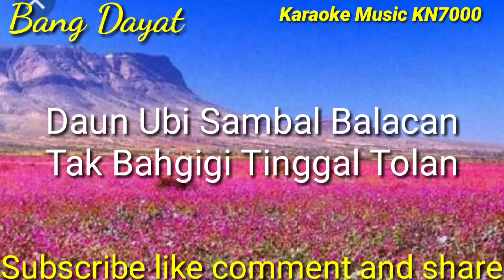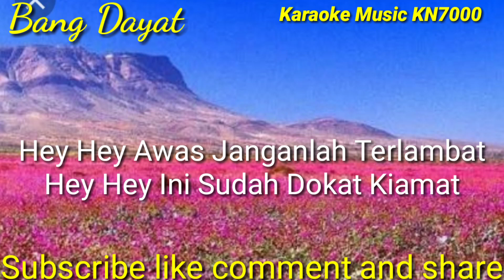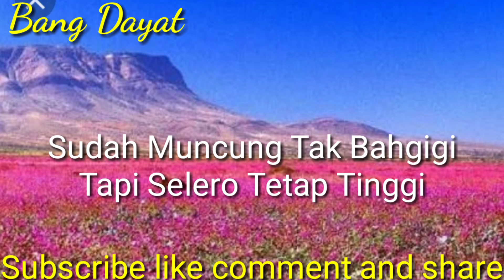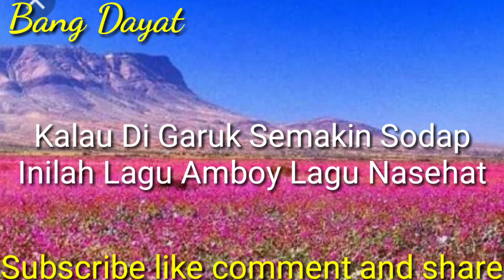Takut Di Tuokan Wak uteh group karaoke KN7000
Terimakasih